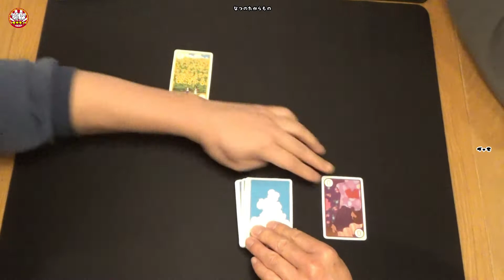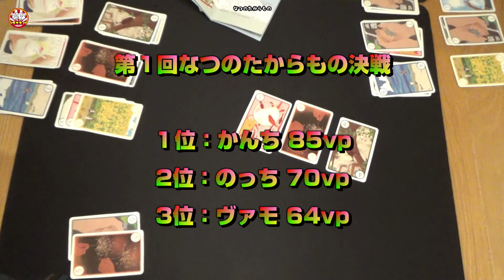No.103 なつのたからもの☆巨匠クニツィア先生と日本の夏が合体！・宝物をいっぱい集めよう☆【Bodvlog】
巨匠クニツィア先生の「ノミのサーカス」を元に
日本の夏をテーマにリメイクした名作ゲームです。

基本的に「取る」か「めくる」かの二択です。
前にめくったカードが出たらアウト（バースト）。
手番は終わります。

カードは同じ数字のカード３枚で１セット。
10点になります。

「おねだり」「ひきぬき」「はっけん」
３種類のアクションカードを駆使して
コレクションを充実させましょう。

ルールはとても簡単。
テーマが日本になり「ノミのサーカス」と較べて
かなりとっつきやすくなったと思います。
美しい日本の夏の絵柄もGOOD。

初心者様はもちろんお子様でも
楽しく遊べると思います。

00:00 ご挨拶
00:20 なつのたからもの
07:04 あがりました
08:18 得点計算
09:29 バカトーク